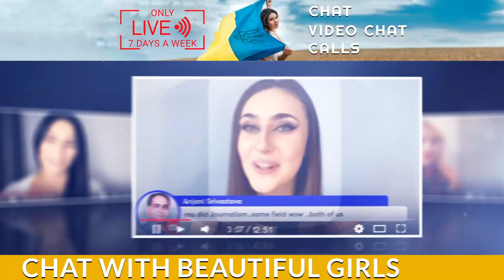Are Beautiful Ukrainian Women Ice Queens?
Do you ever find yourself wondering why Western women often smile for no reason, while Ukrainian women only show genuine emotion with a smile? Does it mean that Ukrainian women are "ice queens"? And how to melt them so you can see that they're really HOT? If you're curious about these cultural differences between Western and Slavic women, then this video is where you need to be.

Ukraine is a fascinating country with a unique cultural blend of Slavic and Western influences. Ukraine is home to a rich and diverse culture. The Slavic people of Ukraine have a distinct attitude and outlook on life that can be difficult for outsiders to understand. In this blog post, we will explore some of the reasons behind the reserved attitude of Slavic people in Ukraine.

The first factor to consider when exploring the reserved attitude of Slavic people in Ukraine is their history. For centuries, Ukraine was part of the Soviet Union, which imposed strict rules and regulations on its citizens. This oppressive environment led to a culture of caution and distrust among Ukrainians. Even after the fall of the Soviet Union, many Ukrainians still remain wary of outsiders and prefer to keep their distance from them.

Another factor contributing to the reserved attitude of Slavic people in Ukraine is their religious beliefs. Many Ukrainians are Orthodox Christians, which means they follow traditional values and customs that emphasize modesty and humility. This can lead to an overall more conservative outlook on life that can be off-putting for those from more liberal backgrounds.

Finally, language can also play a role in understanding why Slavic people in Ukraine may appear reserved or distant at times. Ukrainian is the official language of the country, but many Ukrainians also speak Russian as well as other regional dialects. As such, communication between Ukrainians and foreigners can be difficult if both parties do not share a common language.In conclusion, there are many factors that contribute to why Slavic people in Ukraine may appear reserved or distant at times.

From their history under Soviet rule to their religious beliefs and language barriers, it is important to understand these cultural differences before attempting to engage with Ukrainians on any level. By doing so, we can gain insight into this fascinating culture and better appreciate its unique qualities.